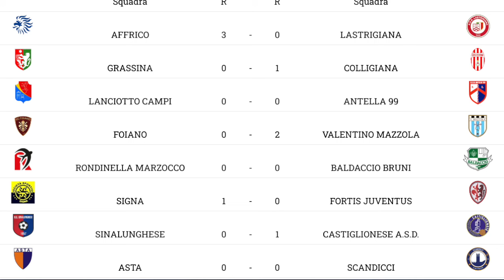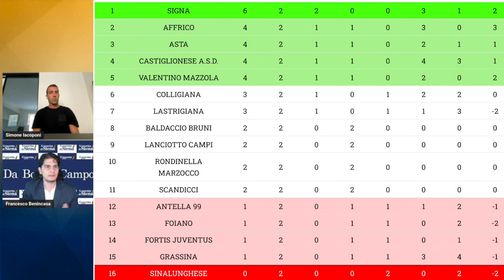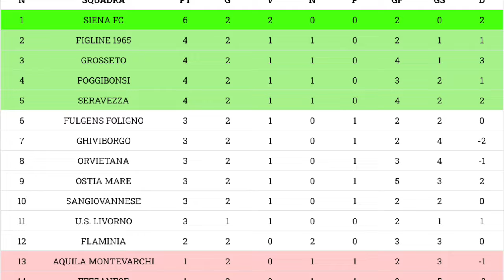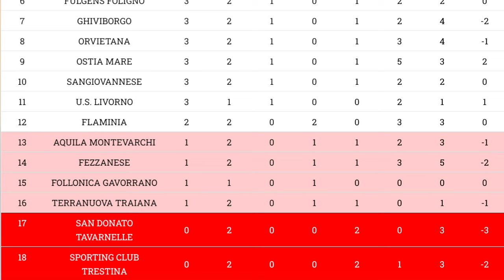Da Bordo Campo - Ep 147 a TUxTU con Simone Iacoponi giocatore del Valentino Mazzola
Da Bordo Campo - Ep 147 a TUxTU con Simone Iacoponi, giocatore del ASD V. Mazzola

In questa di dabordocampo con Simone Iacoponi, giocatore del ASD V. Mazzola
Aneddoti ed emozioni a dabordocampo con TUTTE le immagini dai campi di Eccellenza e Serie D.

☆ Su Gazzetta di Siena troverete notizie e approfondimenti in tempo reale su Siena e provincia di Siena